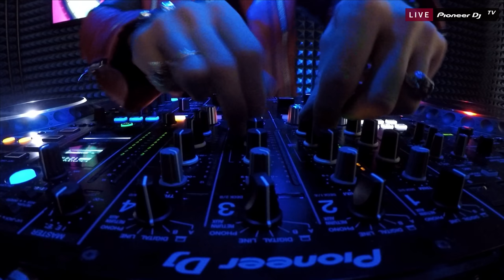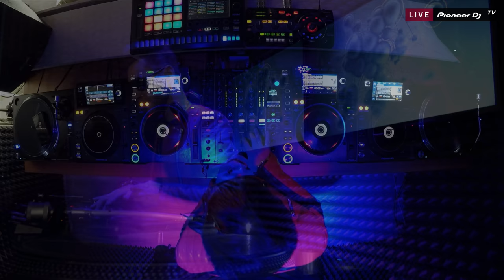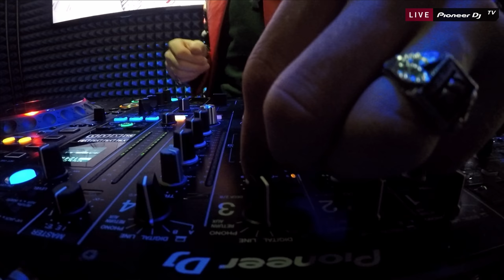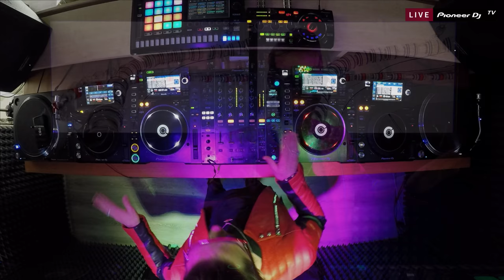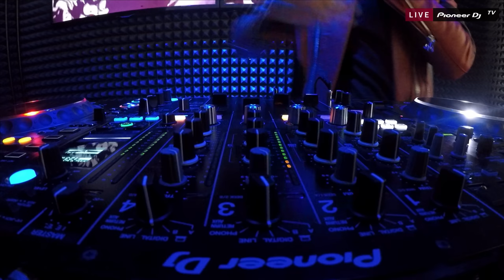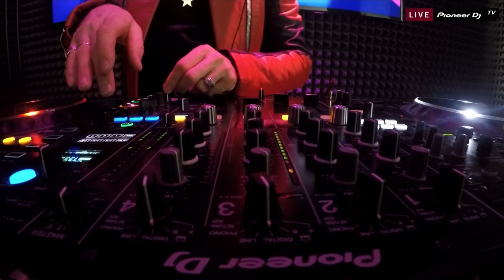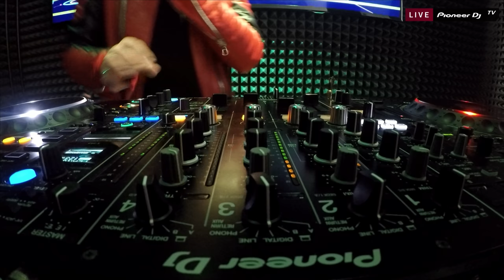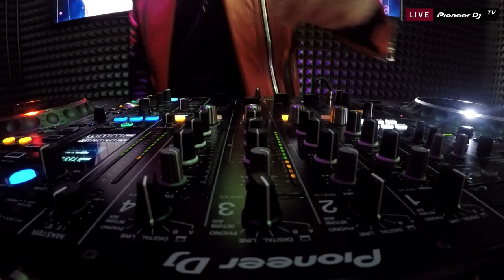LYKOV (LM SOUND) /house/ @ Pioneer DJ TV | Moscow